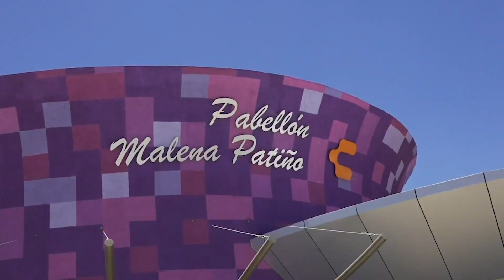Alejandria Godinez, Talento de Pachuca y de Selección Nacional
Conoce lo que nos dijo Alejandría Godínez, la cancerbera de las Tuzas que también forma parte de la Selección Nacional.  Nos habló de la inclusión de los equipos poblanos y del orgullo de pertenecer a la LIGA MX Femenil y del Club Pachuca.